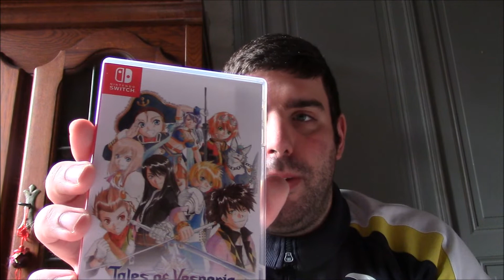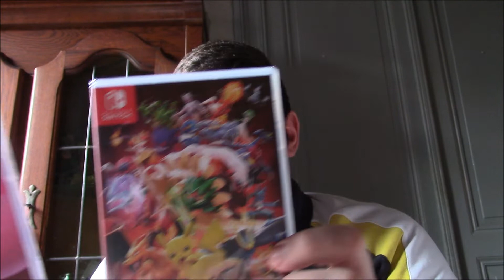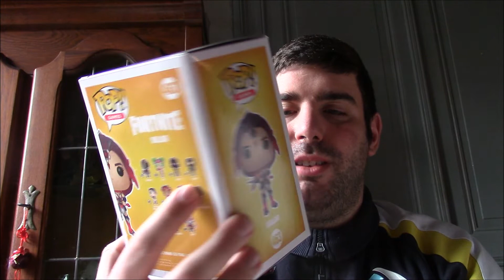Bilan De Trouvaille Mensuel Du Mois De Janvier 2019 + ANNONCES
pour un tout nouveau bilan de trouvaille mensuel de janvier 2019.
n'hésitez pas à me suivre sur discord,
ma page facebook.
P.S. désolé pour les bruits nuisibles mes amis.